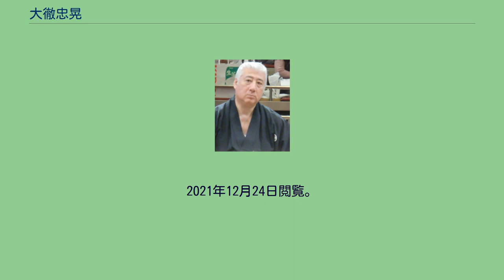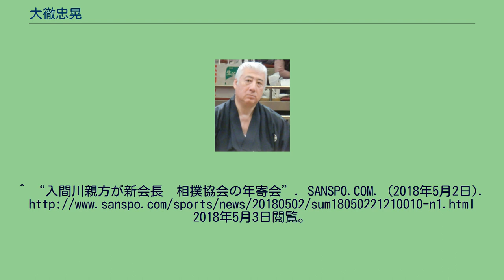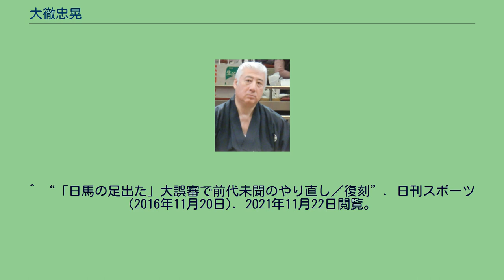大徹忠晃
大徹 忠晃（だいてつ ただみつ、1956年10月29日 - ）は、福井県大野市出身で二所ノ関部屋所属の元大相撲力士。
本名は南 忠晃（みなみ ただみつ）。
身長193cm、体重130kg。
得意手は左四つ、吊り、寄り。
最高位は西小結（1987年3月場所）。
現在は年寄・湊川。
中学時代は剣道をやっていた。
長身を見出されて二所ノ関部屋に入門し、中学在学中の1971年（昭和46年）7月場所に初土俵を踏んだ。
東京で名を上げるために泣いて反対する母を振り切っての入門であった。
1975年9月3日の押尾川部屋独立騒動では17代押尾川の側についたが、移籍は認められず二所ノ関部屋に残留することになった。
1980年1月場所に新十両へ昇進。
十両の壁に阻まれて翌3月場所で幕下に陥落し、本人も関取に昇進したので廃業しようかと考えたが、福井県に縁がある後援会関係者から場所が終わる度に「それが限界か」と再三激励され、1983年11月場所で新入幕を果たした。
全力を出して尚大成しなかった場合は後援会関係者の会社が面倒を見る意向であった。
長身を活かしての吊り寄りで攻める相撲で、右上手を取ると強かったが、腰高で立合いが甘いため突き押し力士を苦手としていた。
1985年7月場所では2日目に横綱・千代の富士をうっちゃりで破り自身初となる金星を挙げた。
その取組の流れは、素早く両上手を引き付け、強引に寄る千代の富士に対し、大徹が無意識に左上手からの右へ振ると、勢いのついていた千代の富士の左足は大きく土俵を割った、というものであった。
1987年3月場所に小結へ昇進し、福井県出身力士としては昭和以降では初となる三役昇進を果たした。
地方巡業では気軽にサインや写真撮影に応じるなど非常に気さくで陽気な性格で、極端に太く長い揉み上げ（後に同じような揉み上げを持つ力士として闘牙や隆の鶴が登場している）で、長身で江戸時代の絵画から抜け出してきたような味わい深い風貌や廻しの色のエピソードなどから、デーモン小暮のラジオ「大徹コーナー」や集英社・『週刊少年ジャンプ』の『ジャンプ放送局』における「まわしリニューアル投稿」で大徹を初めて知ったファンなど、幅広い層のファンを多く持つ力士であった。
全国からサインなどをもらいに来るファンは絶えず、二所ノ関部屋の稽古場は屋上にあって一般客は見ることができなかったものの、大徹のサインや写真撮影は例外的に認められていたほどで、未だ人気は衰えていない。
1990年9月場所限りで引退し、年寄・湊川を襲名した。
初土俵から引退まで1日も休場せずに土俵を務め上げた。
怪我は稽古で治すものとされた時代背景上、肋骨にヒビが入り、手指の根元が裂けても休場しなかった。
引退後は二所ノ関部屋の部屋付き親方として後進の指導に当たっていたが、2013年1月場所後に二所ノ関部屋が閉鎖されたために同じ二所ノ関一門の松ヶ根部屋へ移籍した。
しかし、2014年11月場所後に松ヶ根部屋が改称されたため、再度二所ノ関部屋所属に戻った。
2021年12月24日に二所ノ関部屋は再度改称されたため、現在は放駒部屋に所属している。
2006年1月場所まで審判部に所属し、2010年7月場所では大相撲野球賭博問題により謹慎処分を受けた佐渡ヶ嶽親方の代理として4年半ぶりに審判に復帰し、翌9月場所から正式に審判部へ復帰した。
現在も地元の福井で子供を対象にした相撲教室を行うなど精力的に活動している。
また、JA福井県経済連が作成した若狭牛のリーフレットにも登場している。
2014年、公益法人化された日本相撲協会の評議員に就任したため、2014年3月場所から2018年3月場所までの25場所の間、番付上は本名の「南 忠晃」名義となっていた。
2018年3月26日に評議員を退任した。
2018年5月現在は、役員以外の親方衆で構成される年寄会の副会長を務めている。
2021年10月の65歳の誕生日をもって日本相撲協会を停年退職した。
以後再雇用により参与として引き続き協会に在職している。
停年の際に、体重が現役時を上回る140kgとなっていることも明かされた。
好角家として知られるミュージシャン・デーモン閣下との交流は、1987年4月から1990年5月に放送されたラジオ番組『デーモン小暮のオールナイトニッポン』がきっかけである。
番組開始当時、聖飢魔IIの大教典（と称するアルバム）の歌詞がNHK内で「放...